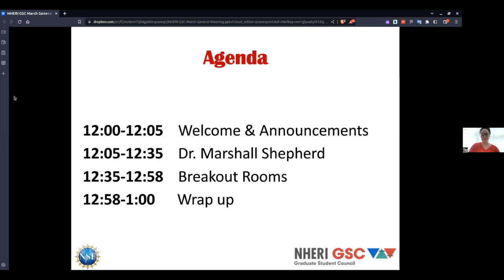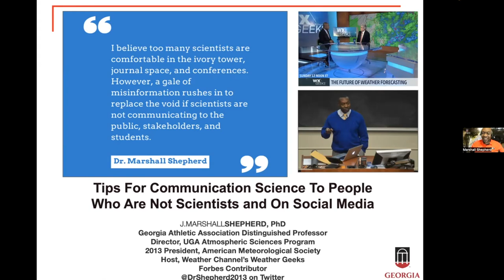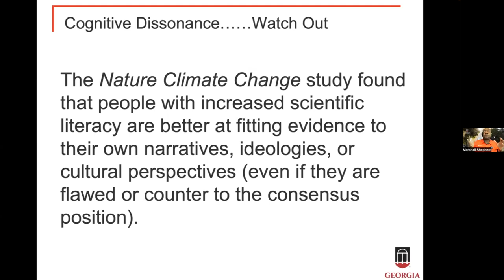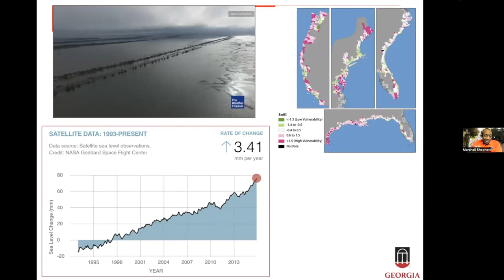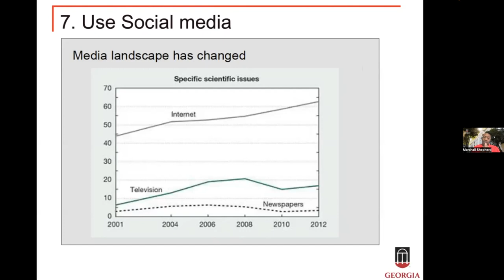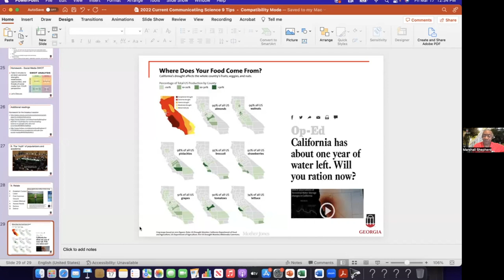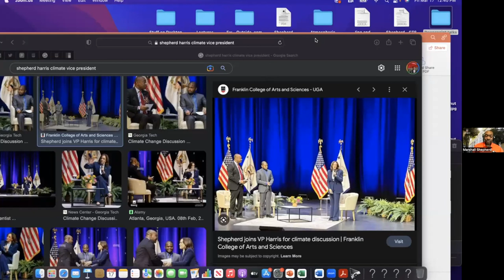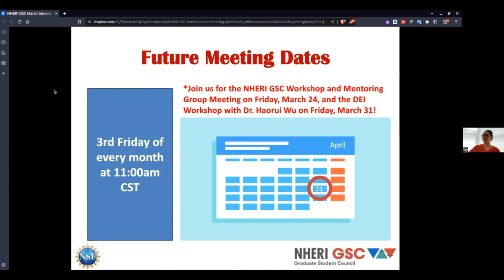2023 March NHERI GSC General Meeting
NHERI GSC welcomed Dr. Marshall Shepherd from the University of Georgia to our March General Meeting. He shared great insight in his presentation, "Tips for Communication Science to People Who Are Not Scientists and On Social Media.” If you are on the fence about the value of social media to your career or want to know how to effectively communicate research to a variety of audiences, this is a must-watch presentation.